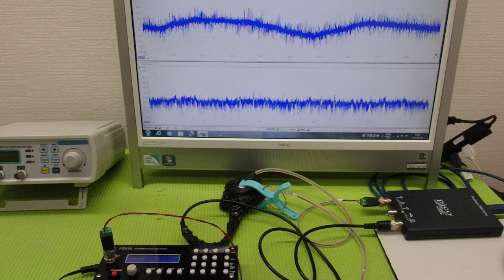メガヘルツの超音波発振制御プローブ ultrasonic-labo